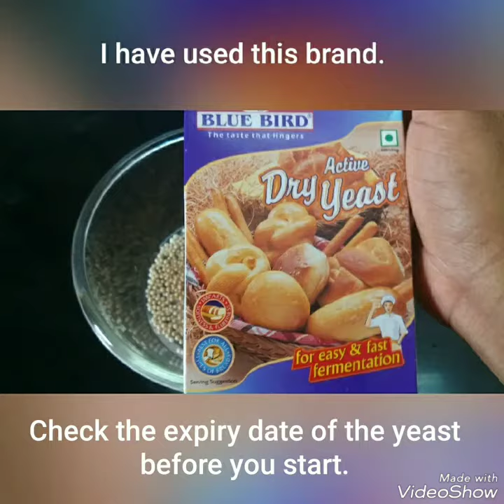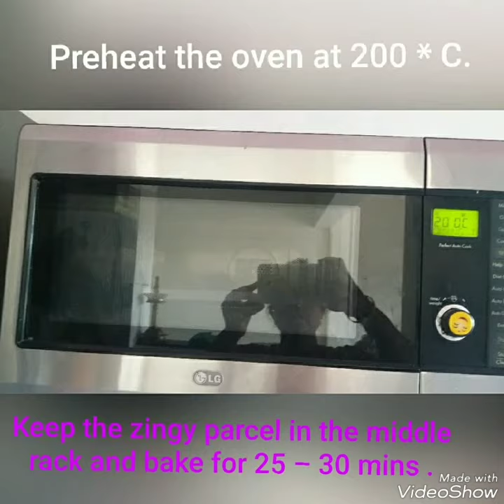How to make dominos style zingy parcel/dominos style zingy parcel recipe/Dominos recipes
Warm water to knead – roughly 1/4 cup OR more / less depending on the quality of flour.
Mixed herbs /oregano – 1 tsp
Makkai ka atta /corn meal for dusting as required
PREPARATION

Mix the yeast well in warm water + sugar, cover and keep aside for 10 mins till it becomes frothy. The yeast should dissolve completely and the mixture should double in quantity.
If it is become frothy means it is ready to use , if not then you have to discard it and repeat the process .This is called yeast proofing .
**How to check the warmth of water –The warm water for yeast should be such that you should be able to keep your finger in it for 10 counts. Either less or more will not work.

METHOD

Take sieved flour + salt + olive oil + herbs and mix well .

Now add the yeast mixture and mix well .

Add required amount of warm water and start kneading .

Knead into soft dough – the dough will be sticky .

Cover it with a damp cloth and keep aside for minimum 1 1/2  hr or more, for the dough to rise. [more the better ]

After 1 1/2 OR 2 hrs , knead the dough again by punching.

*** This dough can be used for doughnuts/pizza /garlic bread stuffed buns / naan etc.

INGREDIENTS FOR PANEER STUFFING

Paneer mini cubes – 2 cup [non vegetarians can use fried / tikka chicken pieces ]
Pepper pwdr + chilli flakes – 1/2 tsp
Mixed herbs/oregano – 1/2 tsp
Garam masala /kitchen king masala pwdr – 1/4 tsp [optional ]
Mayo – 2 tbsp
Grated cheese – 2 cubes [optional ]
** 1 tbsp grated garlic mixed with 1/4 cup of butter for brushing  OR plain butter [garlic is optional]
adjust spices as per taste.

METHOD

Take paneer /chicken in a mixing bowl and add pepper pwdr + chilli flakes + garam masala +mayo + ketchup + cheese + salt of mixed herbs .

Make a mixture garlic + butter and keep aside .

zingy parcel recipe
HOW TO MAKE ZINGY PARCELS.

Divide the dough into 6 equal portions and roll it into balls .

Spread a layer of makkai ka atta on the clean platform .

Take a portion of dough and roll it into a circle with thickness of parathas. [not very thin or thick ]

Brush the garlic butter on the circle leave half an inch space at the border /edges.

Make a triangle by folding the edges as shown in pic  .[chk the video ]

Again brush butter all over ,spoon in little stuffing in the centre.

Now bring the edges together one over another and pinch it gently in the centre .

**You can seal it using cornflour slurry .

Again brush the butter on the top and spinkle mixed herbs /oregano .

Arrange it on a baking tray with enough gap between the parcels.

Preheat the oven at 200 * C.

Keep the zingy parcel in the middle rack and bake for 25 – 30 mins .

Check after 20 mins to see whether the parcels are baked and its browning from all sides.

If needed you can brush little more butter.

Mine was baked in 25 mins.

Once done ,serve hot with any dips or sauces .

VARIATION - You can bake it in cooker / pan /kadai also just  like we bake cake without oven .Baking time will be same .

Check my recipes on baking with oven  -Baking cake without oven recipe

NOTES

You can take a combo of wheat and maida .
You can use any stuffing of your choice like mushroom /paneer /egg /chicken in burji form and finely chopped so that its easy to stuff.
If the dough is very wet ,then add extra flour and knead .
Check the expiry date of the yeast before you start.
Always store the yeast in the fridge.